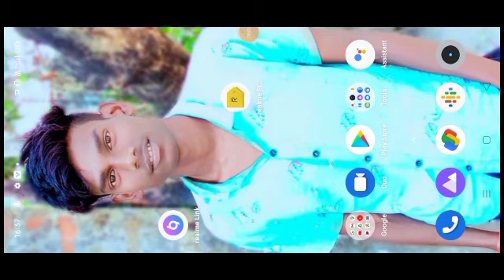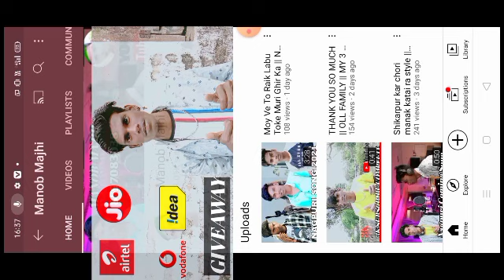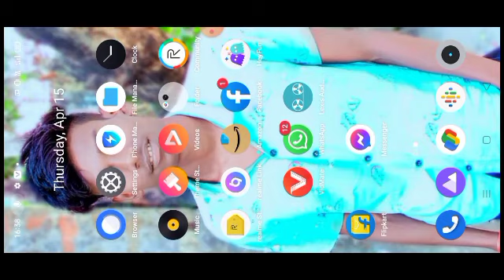Giveaway me kaise participate kare || how to participate in giveaway || Manob Majhi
Hello friends welcome to new anader video is video
ma bat karna wala hai Giveaway me kaise participate kare ka bara Mai
video ko pura dakna bohot maja hai acha Laga to

Manob Majhi
manob majhi
MANOB MAJHI

uch as criticism, comment, news reporting,

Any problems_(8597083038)